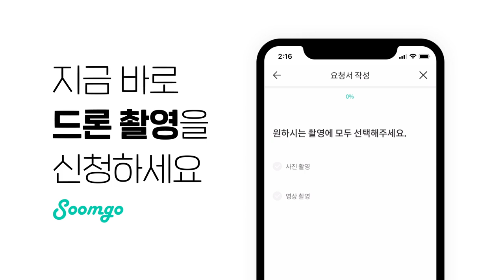드론촬영, 항공촬영, 숨고로 시작해.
드론촬영, 항공촬영, 숨고로 시작해. 지금 바로 드론촬영을 시작하세요! 700가지 생활서비스 숨은고수, 쉽고 빠르게 만나세요.